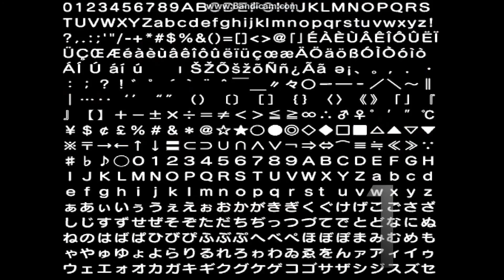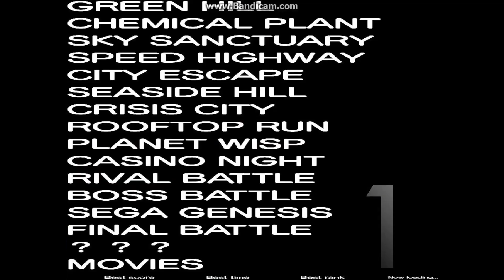Cyclone Generations Version 0.1: Rival Beta Preview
I have decided to take my mod to the next level! this is not just a character mod anymore, im turning this mod into a game (sort of) itself! with rivals, its own levels, characters, music, and more! here is a preview of the first version of the rivals. the rivals are iron cyclone over metal sonic, vortex the hedgehog over shadow the hedgehog, and anti the hedgehog over silver the hedgehog. i hope you enjoy the video! (also i used better sonic mod version 1.0 by sonicthefan12 so cyclone wouldn't just be a sonic clone lol)